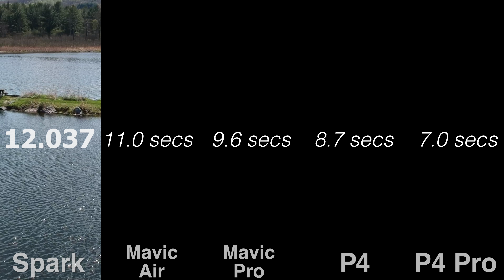DJI Drone Side-by-Side Footage Comparison (Spark, Mavic Air, Mavic Pro, Phantom 4 & Phantom 4 Pro)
Tried my best to make all the shots exactly the same, but the variables introduced with five different drones made it hard. Hopefully you still find this video useful.

► DRONE INFO:
Spark ($399) — 1080p/30fps video, 24mbps, 1/2.3" sensor, 55mm

Mavic Air ($799) — 4k/30fps video, 100mbps, 1/2.3” sensor, 24mm

Mavic Pro ($999) — 4k/30fps video, 60mbps, 1/2.3” sensor, 26 mm

Phantom 4 ($899) — 4k/30fps video, 60mbps, 1/2.3” sensor, 20mm

Phantom 4 Pro ($1499) — 4k/30fps video, 100mbps, 1" sensor, 24mm

All the footage was filmed at 30fps at the maximum resolution that the respective drone was capable of. Video settings were all left on auto/default settings.